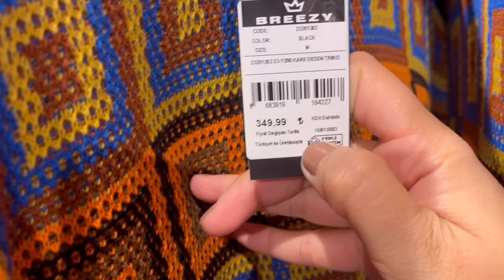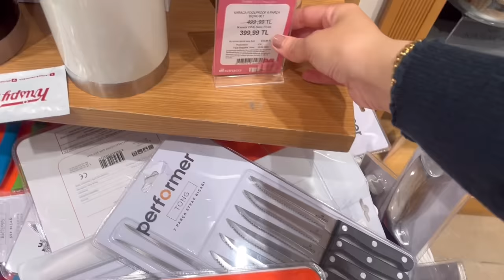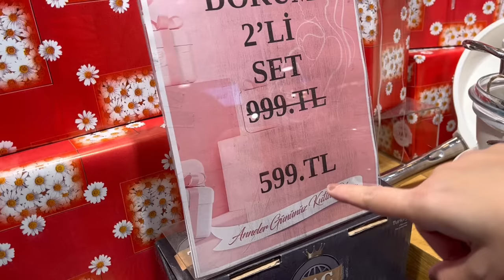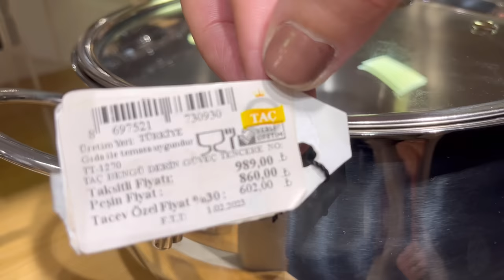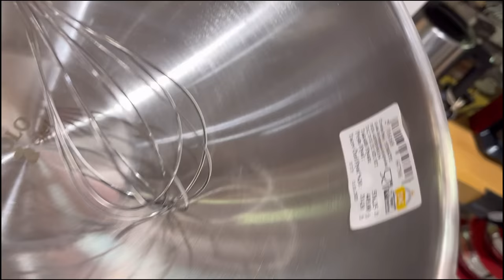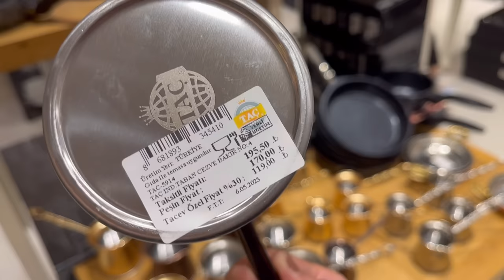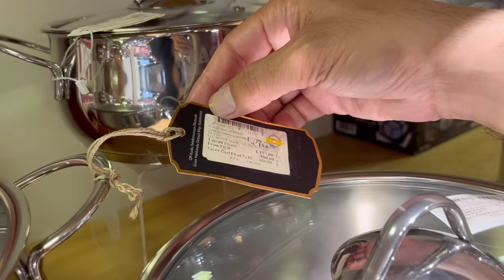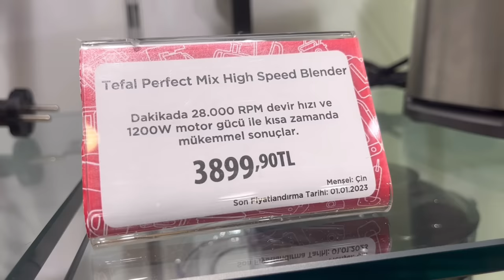مهمون جدید خونمون رو‌خیلی دوست دارم / ادامه ی خرید وسایل خانه